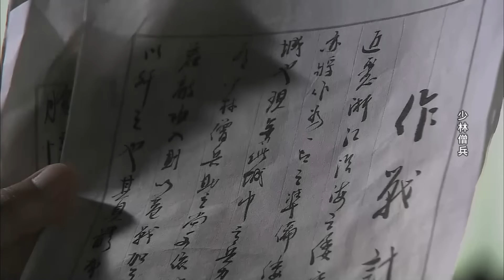[Multi Sub] The Shaolin Warriors EP.24 Wang Zhi plans to use artillery to destroy Hu's troop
【Synopsis】During the Jiajing era of the Ming Dynasty, Japanese pirates were rampant along China's southeastern coastline. Treacherous prime minister Yan Song monopolized the court politics, neglecting to resist the pirates. Although General Qi Jiguang was determined to serve his country, he found himself powerless in the face of difficulties. In the slaughter by the Japanese pirates, the young Yuekong lost his mother. The Big-foot Monk saved and took him to the Shaolin Temple, where he became best friends with Yuewen. Fifteen years later, Yuekong came to the Sea Sacrificial Ceremony and encountered the Japanese girl Hideko, who fell in love with him. Under Abbot's order, Yuewen and Yuekong went to the front line to train soldiers for Qi Jiguang, and what awaited them was not only drastic changes in their lives but also tests of life and death.

【Starring】Sammo Hung, Hung Tin-Chiu, Li Mingshun, Li Man, Cui Lin, Chen Zhihui, Cui Peng